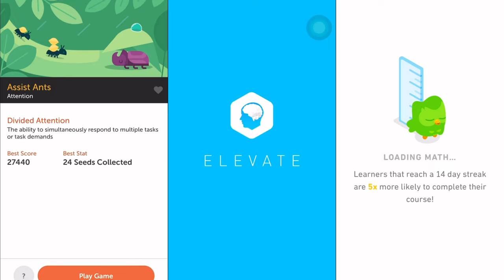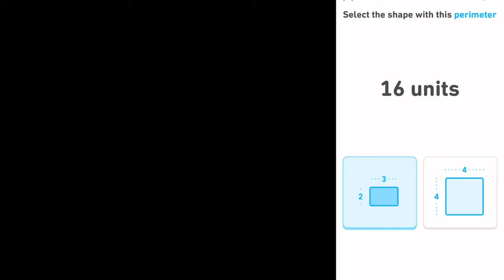#05 L.E.Ds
More leds for the day.